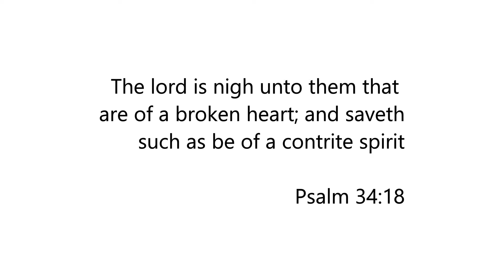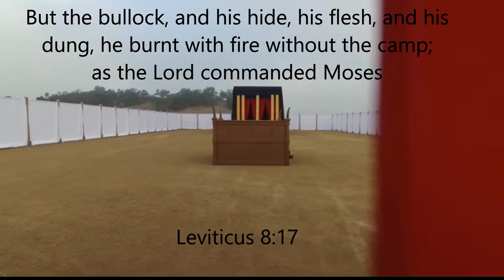A Pure Heart is a Broken Heart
Sometimes you have to break before you heal.